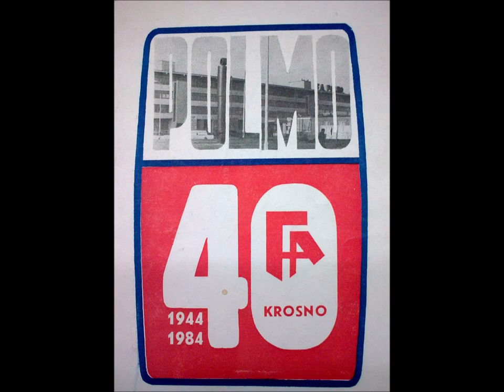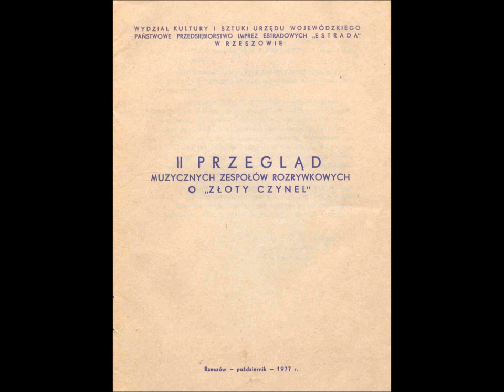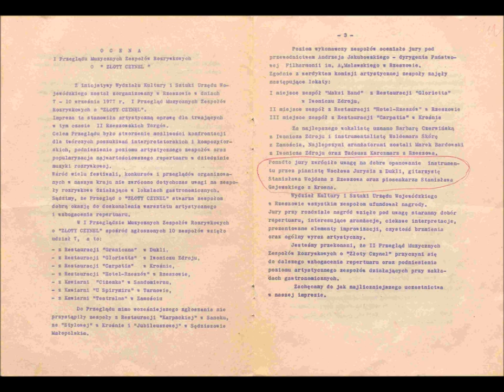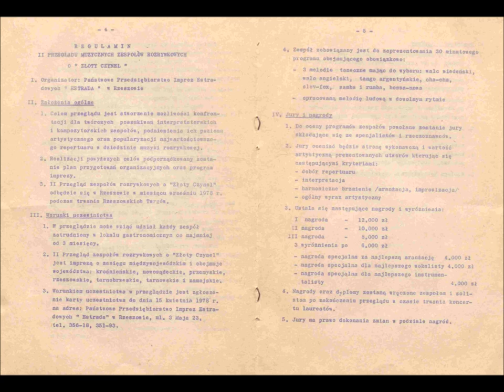Wystawa "Dojrzałość" - rozmowa o zespołach muzycznych z Wacławem Jurysiem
Rozmowa Iwony Jurczyk (MRzK) z Wacławem Jurysiem – krośnianinem, związanym z muzyką, współzałożycielem zespołu „Gest” działającego pod patronatem Fabryki Amortyzatorów POLMO, człowiekiem, który prawie 30 lat przygrywał krośnianom do tańca na dancingach.

Dzisiaj będziemy pięknie wspominać… Będziemy dzielić się pamięcią związaną z przeszłością Krosna z perspektywy życia codziennego, a jednak nie całkiem zwyczajnego. I chociaż będzie to maleńki wycinek krośnieńskiego obrazu rzeczy minionych, to jakże mocno chwytający za serce.
Zapraszamy Państwa do wysłuchania rozmowy z Panem Wacławem Jurysiem - krośnianinem, współzałożycielem zespołu muzycznego „Gest”, działającego przy FA POLMO w Krośnie. Muzykiem, który przez ponad 30 lat grał w zespołach dancingowych w restauracjach Krosna i okolic. Serdecznie dziękujemy, że zechciał się Pan podzielić z nami swoimi wspomnieniami, a Państwa prosimy o ciepłe przyjęcie naszego Gościa.
Pragniemy tym samym odsłonić pewne kulisy naszej muzealnej pracy, która polega nie tylko na gromadzeniu, zabezpieczaniu i udostępnianiu zbiorów. Podstawowym naszym zadaniem jest również naukowe opracowywanie muzealiów. Czynimy to na różne sposoby. Informacje niezbędne do zorganizowania dla Państwa wystawy gromadzimy i opracowujemy w wielu aspektach. Bardzo cenną kategorią jest dla nas jest rama kontekstu. Dlatego staramy się również uchwycić i udokumentować okoliczności - warunki, w których zachodziło dane zjawisko. Czynimy to m. in. poprzez rozmowy z osobami, które z danym fragmentem rzeczywistości były związane. Jest to dla nas najprzyjemniejsza część pracy, za którą zawsze jesteśmy wdzięczni naszym respondentom. Tę samą kwestię każdy z nas pamięta inaczej. Poprzez  pamięć jednostkową - osobistą staramy się aktywować pamięć zbiorową, społeczną - bo przecież pamięć istnieje, gdy istnieją inni. Ekspozycja muzealna często wywołuje w odbiorcach reminiscencje, wspomnienia, które dotyczą przeżytej rzeczywistości. Zatem istotę muzeum można pojmować również jako pamięć dzieloną z innymi. Wyrażamy nadzieję, że nasza misja jest również wartością dla Państwa.

"Maturity" exhibition - a conversation about music bands with Wacław Juryś

Interview by Iwona Jurczyk (the Museum of Crafts in Krosno) with Wacław Juryś - a resident of Krosno, associated with music, co-founder of the "Gest" band under the aegis of POLMO Shock Absorbers Factory, a man who for almost 30 years has been playing for the inhabitants of Krosno at dancing parties.

Today we are going to reminisce beautifully... We are going to share a memory connected with Krosno's past from the perspective of everyday life, yet not entirely ordinary. And although it will be a tiny fragment of Krosno's picture of past things, it will be heart-wrenching.
We invite you to listen to the conversation with Mr. Wacław Juryś - a resident of Krosno, co-founder of “Gest” music band, operating at SAF POLMO in Krosno. A musician who for over 30 years played in dancing bands in restaurants in Krosno and its surroundings. We would like to thank you for sharing your memories with us and ask you to give our guest a warm welcome.
Thus we would like to reveal some of the background of our museum work, which consists not only in collecting, preserving and making collections available. Our basic task is also the scientific study of the museum collections. We do it in various ways. We collect and process information necessary to organize an exhibition for you in many aspects. A very valuable category for us is the frame of context. That is why we also try to capture and document the circumstances - the conditions under which a given phenomenon took place. We do this by, among other things, talking to people who have been associated with a given fragment of reality. This is the most pleasant part of our work, for which we are always grateful to our respondents. Each of us remembers the same issue differently. Through individual - personal memory we try to activate folk, social memory - because memory exists when others exist. A museum exhibition often evokes in the audience reminiscences, memories, which relate to the experienced reality. Thus the essence of a museum may also be understood as memory shared with others. We hope that our mission is also of value to you.

Tłumaczenie na j. angielski zostało wykonane przez studentów Karpackiej Państwowej Uczelni w Krośnie w ramach współpracy z Muzeum Rzemiosła w Krośnie.
Tłumaczenie napisów do filmu: Weronika Wołtosz, Anna Faber
Opieka merytoryczna: dr Anna Wyrwa, KPU w Krośnie